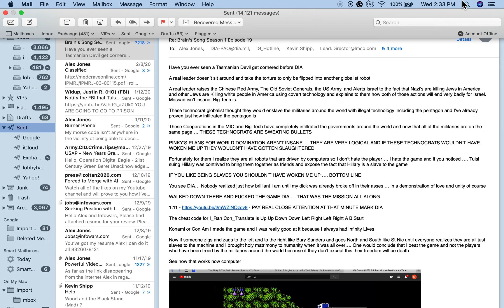Don't Hate the Player - Hate the Game